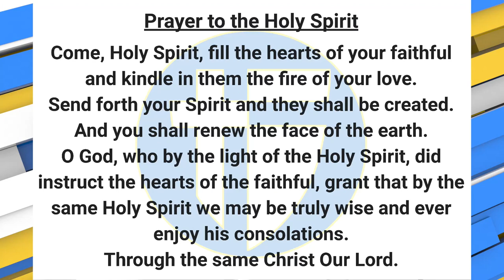The Halo Morning Show 4/19/2023